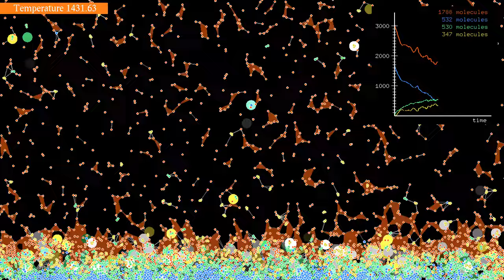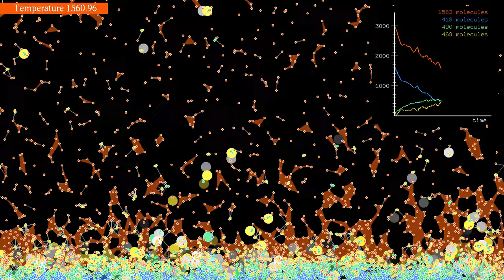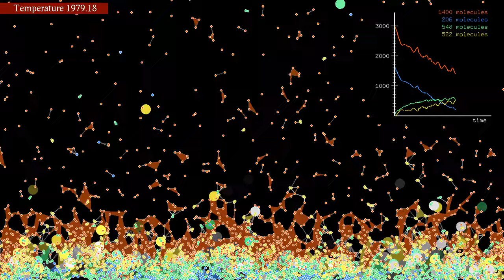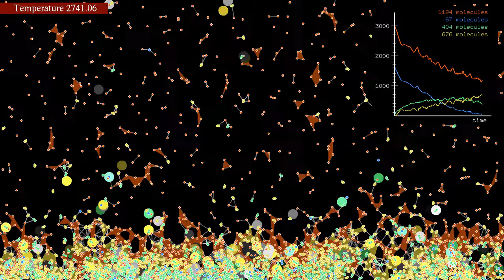A heterogeneous reversible reaction with two oxydation states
This simulation is a variant of the one shown in the video but with two states of oxydation. A first attempt of simulating this appeared in the video , but there there was a bug in the code which has been fixed in the present version.
The reaction shown here can be summarized by the equations "A + B ⇌ C" and "A + C ⇌ D", meaning that there are four types of molecules: type A, shown here in red, type B, shown in blue, type C (green), and type D (yellow). Whenever a molecule of type A encounters a molecule of type B or C, they have a certain probability of forming a molecule of type C or D. However, a C molecule can also dissociate into an A and a B molecule, and a D molecule can dissociate into an A and a C molecule, making the reaction reversible. Finally, the reaction is also exothermic, in the sense that creating a C or D molecule increases the kinetic energy of the system, while splitting a C ot D molecule decreases the energy.
In this simulation, there are initially 3035 molecules of type A, 1666 molecules of type B, and no molecules of type C. The molecules interact via a Lennard-Jones potential. Reactions occur with a given probability per time step when they are closer than a fixed distance. B molecules are 50% heavier than A molecules, C molecules weigh as much as an A molecule and a B molecule together, and D molecules weigh as much as two A and one B molecule. The total momentum is conserved during a reaction.
The separation between solid and gaseous phase is achieved by coupling all molecules above a certain height to a thermostat, while the molecules below are subject to a large viscous friction, which acts like a thermostat at zero temperature. For that reason, the A molecules approaching the lower region tend to slow down and pile up, a little bit like a gas condensing on a cold surface. This also slows down the chemical reaction, as the C molecules tend to act like an insulating layer, similar to corrosion on a metal.
Reactions are highlighted by a small disc that quickly fades. The disc is white when two molecules merge, and colored when a molecule splits. To guide the eye, whenever three molecules of the same type are close enough, the triangular region between them is filled with the same color. In addition, a line is drawn between molecules when they are closer than a given distance (the reaction distance is smaller, however). The graph at the top right shows the number of molecules of each type as a function of time.
Time lapse: 0:00
Slow motion: 1:04